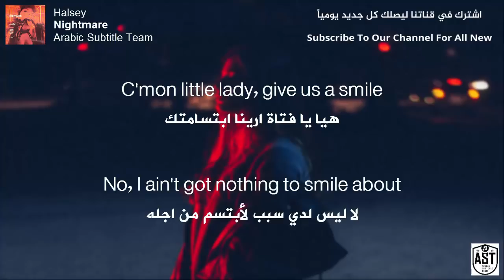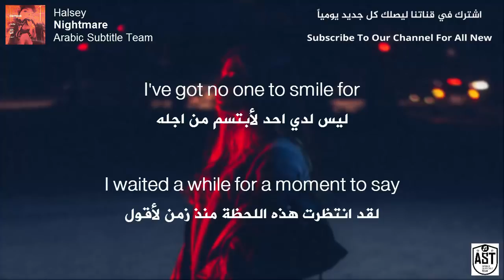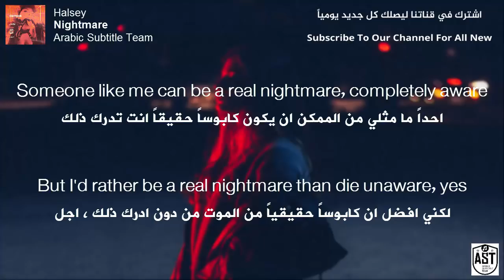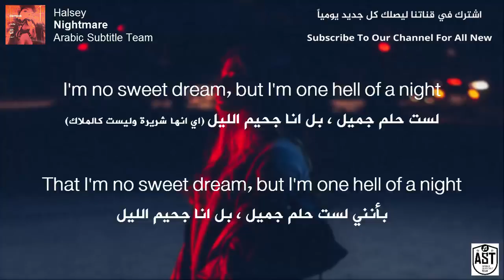Halsey - Nightmare | Lyrics Video | مترجمة